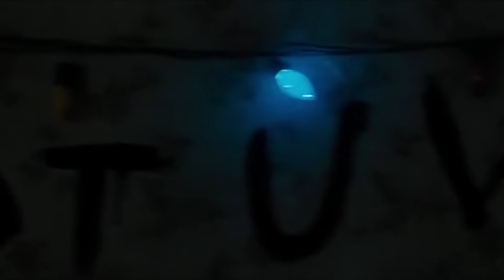STRANGER THINGS ON CRACK Compilation (Part 1)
STRANGER THINGS ON CRACK Compilation